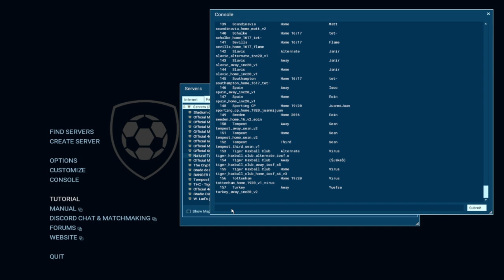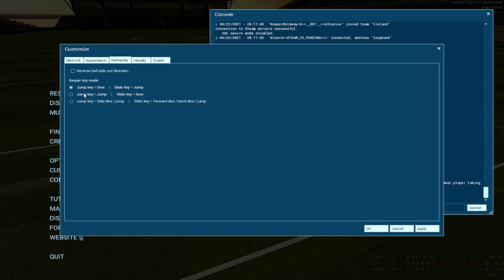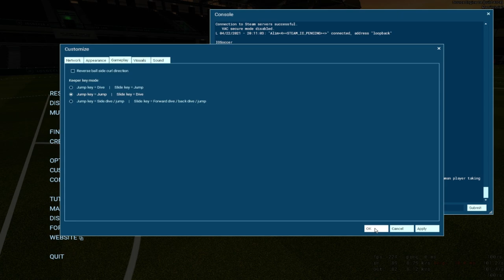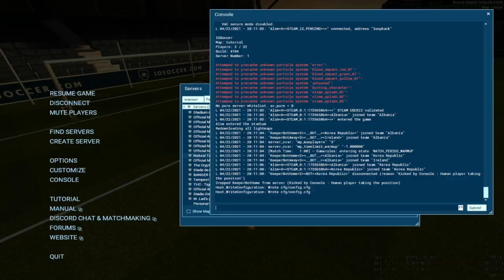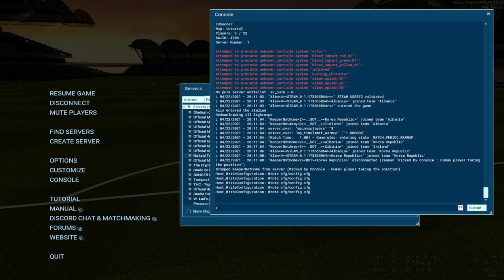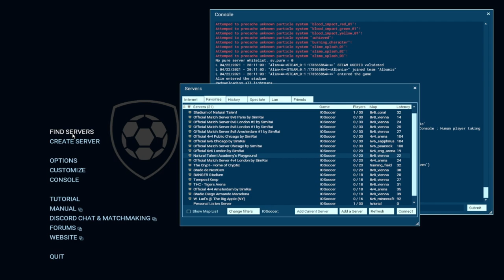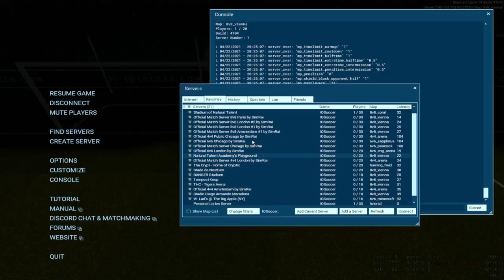IOSoccer : Tutorial Basic Tips : Goalkeeping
Hello, welcome to that new tutorial video and this time, it's gonna be about Goalkeeping. I hope you'll enjoy it.
My discord profile is Alim#1806 for any question, it's the profile picture of Lebron and Kobe together.